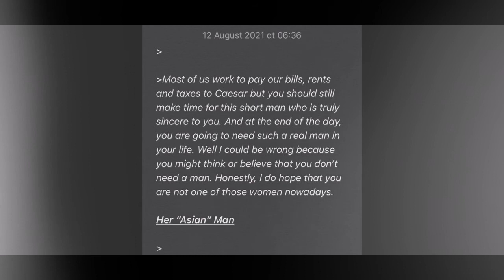Make Times for Him.